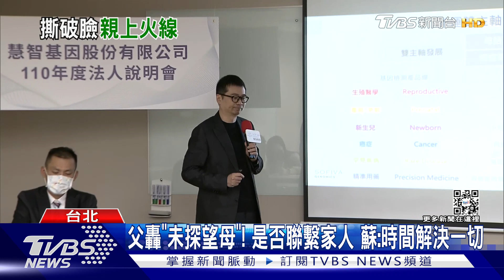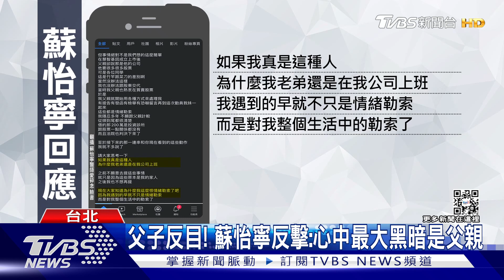獨家 父控無股權.遺棄 蘇怡寧首露面:家家有本難念經｜TVBS新聞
禾馨診所創辦人蘇怡寧，被父親指控，當年投資200萬元，創立慧智基因公司，之後想要認股卻被拒絕，蘇怡寧還寄存證信函，之後父子在法院和解，但兩人僵局難解，蘇疑能甚至被控告遺棄罪，今天出席法說會，TVBS獨家採訪，他低調回應"家家有本難念的經"，被問到和家人會不會再聯繫，只說交給時間解決。